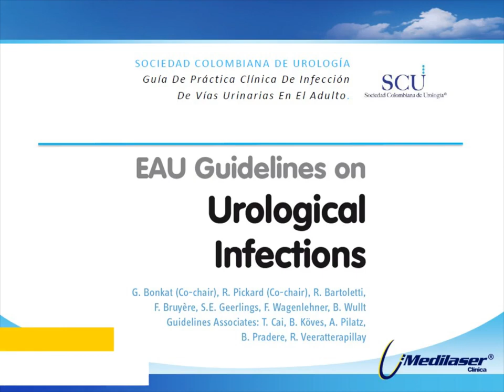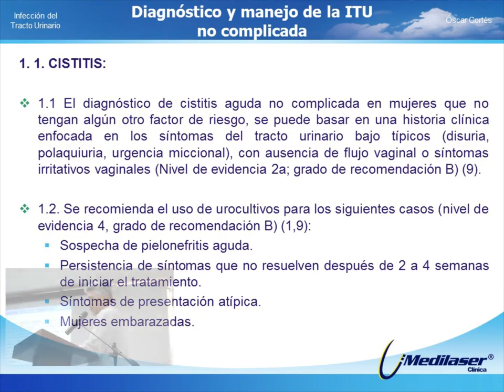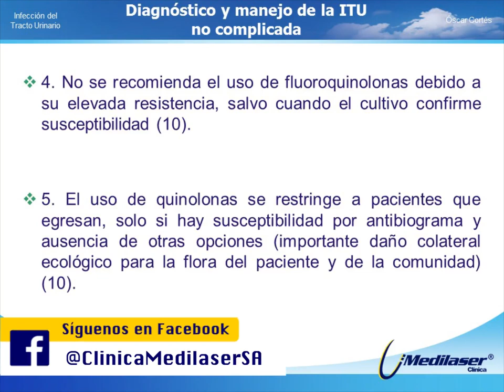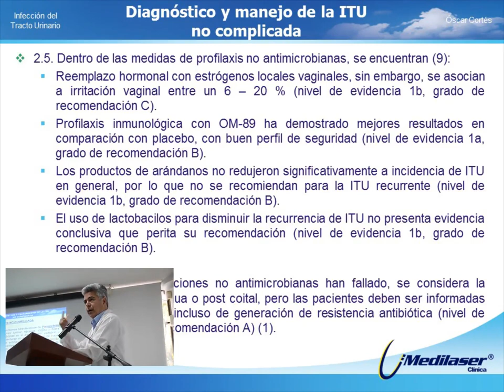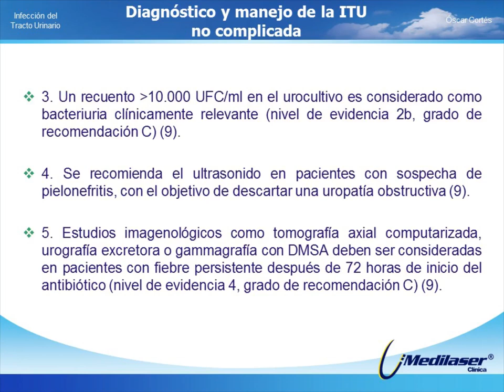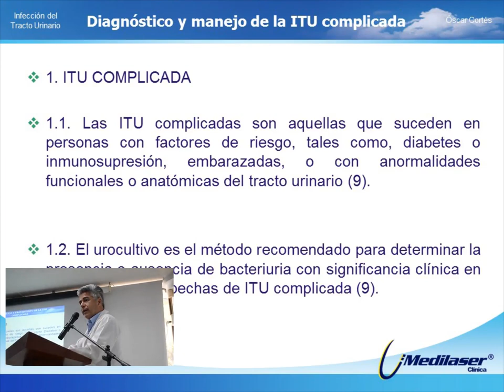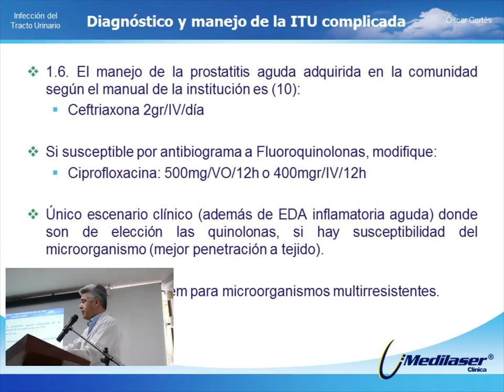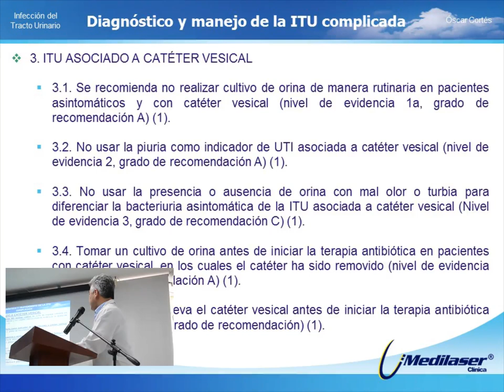GPC Infección de vías urinarias en el adulto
Comprometida con la formación académica continua, socializamos la Guía de Práctica Clínica Guía para el diagnóstico y tratamiento de la infección de vías urinarias en adultos, presentada por el doctor Óscar Fernando Cortés Otero -Urólogo.